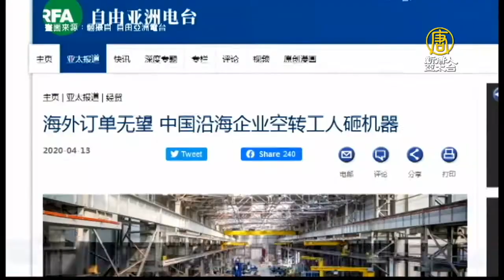中國企業復工卻無訂單可做 工廠機器被砸